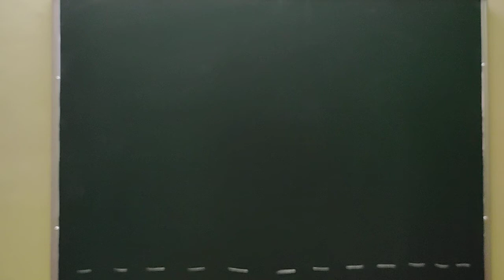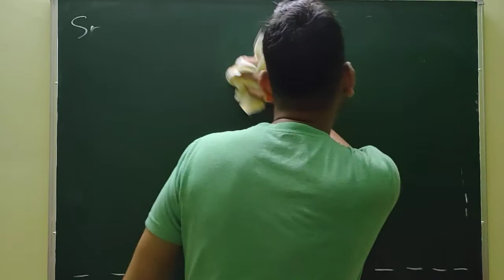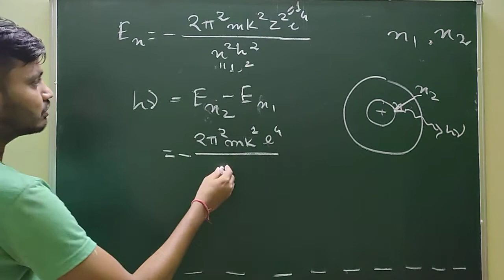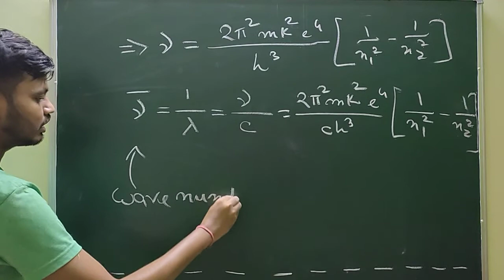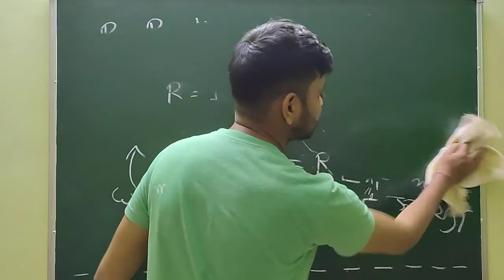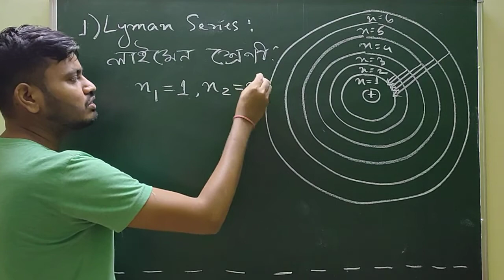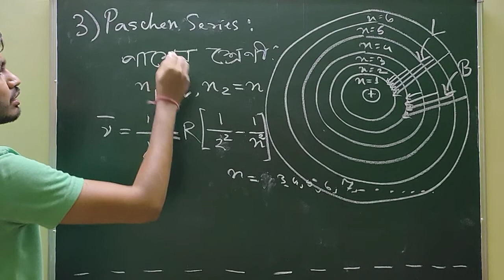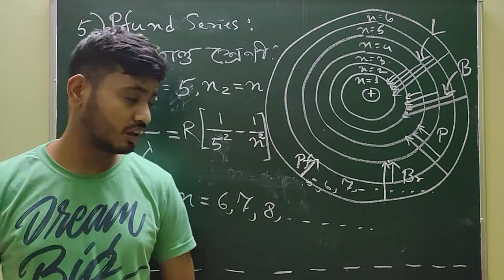Atom: Class no 5:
Discussed about spectral series